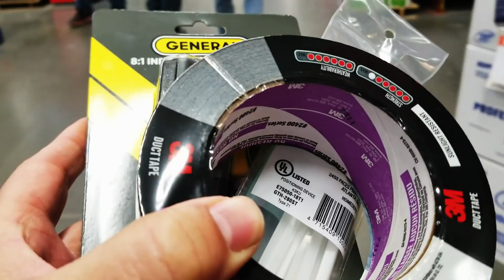Where Do Snakes Go In The Winter ( We Return )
After all the views and comments we return to answer a lot of your questions.  Again we did NOT hurt any snakes making this video and hope you find this informative.
Finding something like this in nature is really awesome to find.  Snakes in the winter seek the best shelter possible to make it through the season.

Here are the links to some of my equipment on Amazon... Now that being said... I hope some of this helps you on your journey. Regular Joby Gorillapod Evo Shift with the attachments Video Mic by Rhode Go Pro Hero 5 Our travel stuff